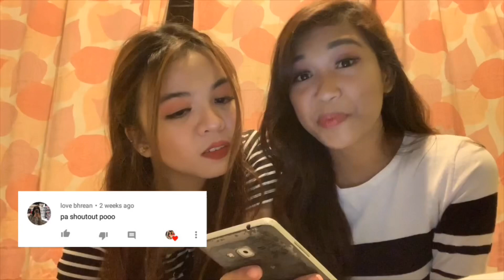NEVER HAVE I EVER CHALLENGE WITH A TWIST?? BUKINGAN TIME | Lyra and Dianne